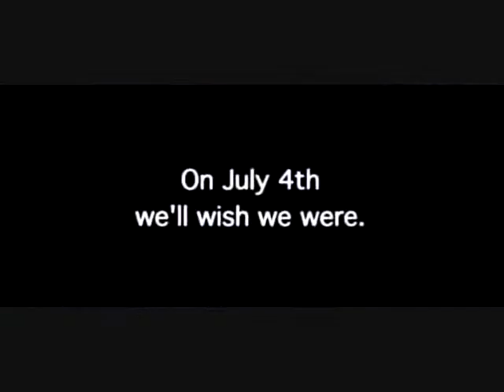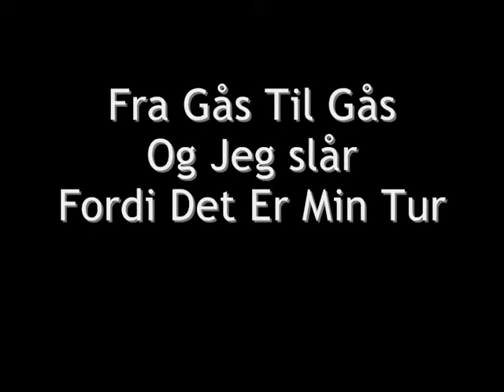De Oca a Oca trailer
"De Oca a Oca Y Tiro Porque Me Toca"